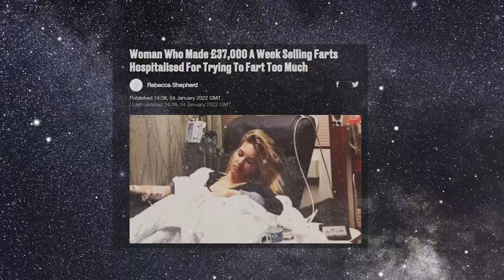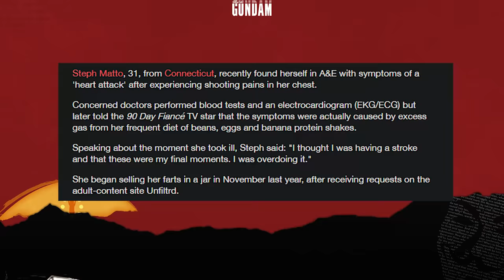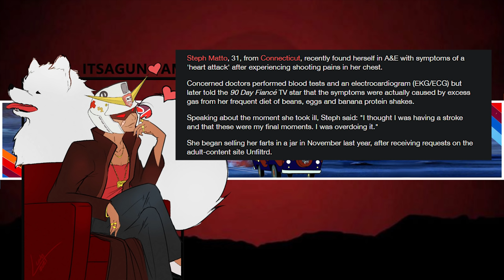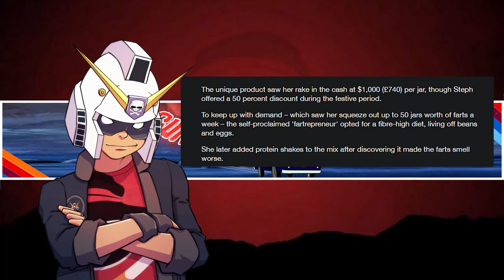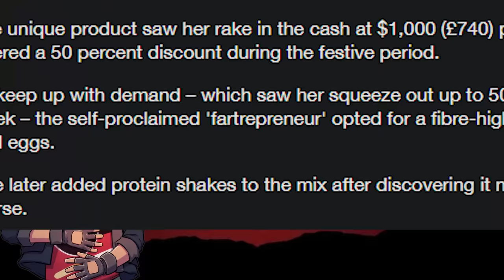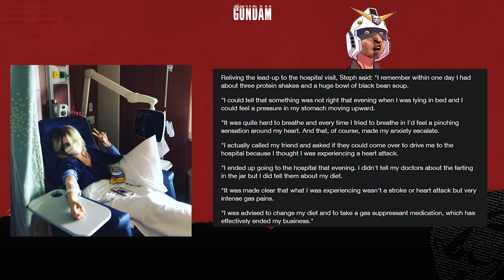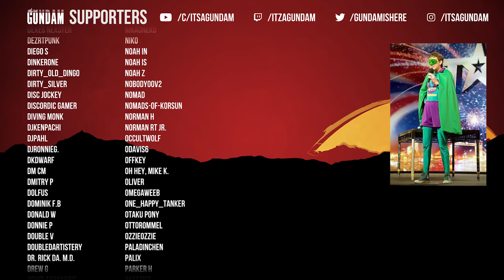Female entrepreneur who specializes in fragrances has to retire due to health scare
PodCasts ►The Troll Toll Podcast
Gaming►NoREEfunds

0:00 Smart
0:06 it may be a new year
1:46 Mr. Methane
2:40 She flew too close to the sun
6:17 the fluctuating price of jars
7:25 The "fartrepreneur"
9:43 The End of an era the age of NFT's (shame is important)